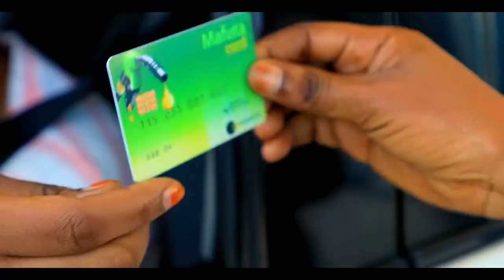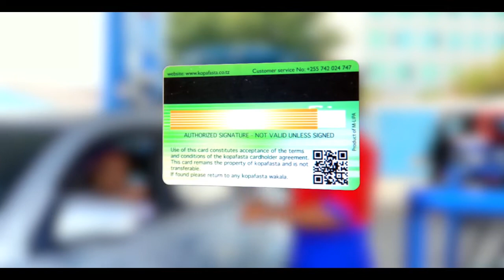WAZIRI BASHUNGWA APIGA MARUFUKU WALIMU OFISI ZA HALMASHAURI/ ATOA AGIZO ZITO/ HUDUMA MASHULENI.